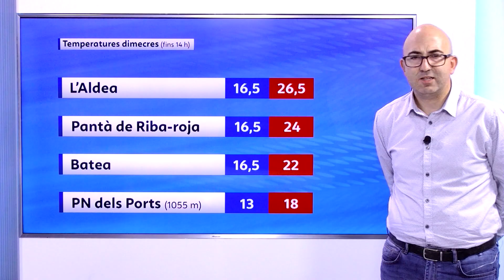El Temps (16/10/2024)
Dijous amb cel nuvolós i ruixats que remetran al final del dia. Temperatures a la baixa, especialment les mínimes que s'assoliran al final del dia. Ratxes molt fortes de mestral al final del dia i ones de fins a 3 metres.